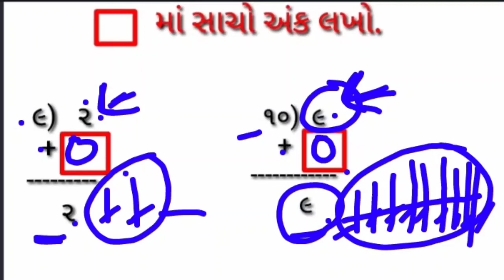Std - 1 ગણિત ગમ્મત ૩- સરવાળા